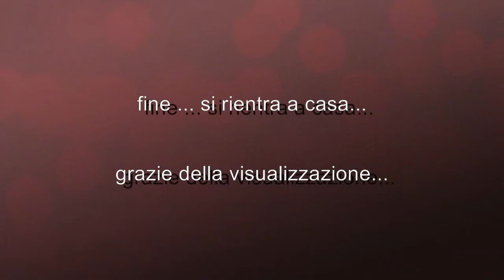20130428 Migliarino (Pisa, Italy) Raky & Paola - Concorso Completo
Blog equestri:
Soundtrack: Abel Korzeniowski - Daydreams
                : Abel Korzeniowski - Clock Tick
                : Abel Korzeniowski - Stillness Of The Mind
                : Abel Korzeniowski - George's Waltz II